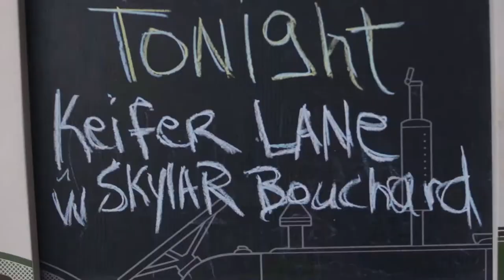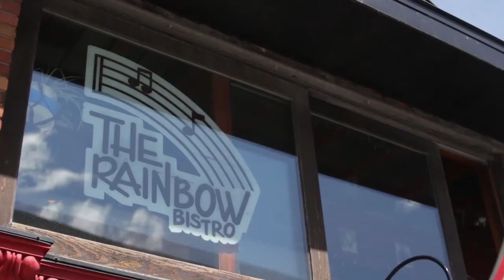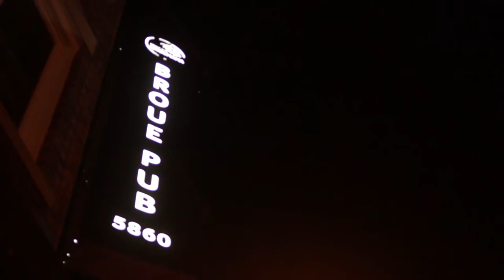ROAD TO JOY - Ep 4 - Skylar Bouchard Tour Vlog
A film by Kevin Maretz of Young Media chronicling the Eastern leg of critically-acclaimed songwriter Skylar Bouchard's Cross-Canadian Tour.

Find Skylar on whatever social network you choose!